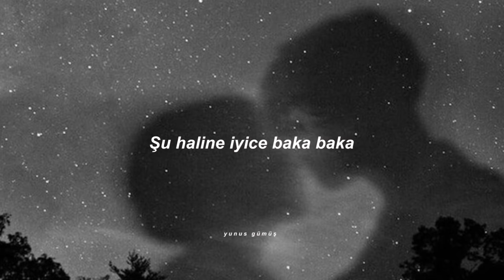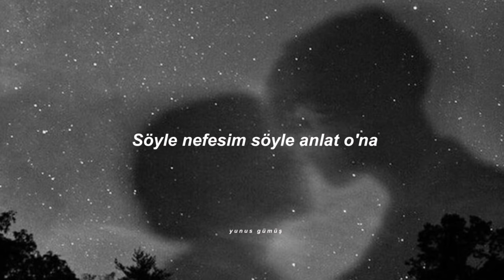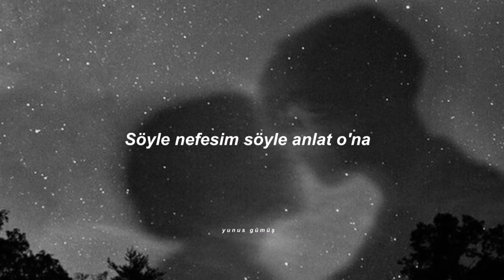Yedinci Ev - Anlat Ona (Sözleri)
Ağla dedin bana şu haline iyice baka baka
İnanmadın bana gözlerimin içine baka baka
Denedim defalarca sana anlatmaya
Susturdun beni de küstürdün hayata
Söyle nefesim söyle anlat o'na
Dokunmadı ellerim asla başkasına
Açılmadı kalbim, yerin dolmuyor asla
Durma dedim sana sar tenimi iyice yaka yaka